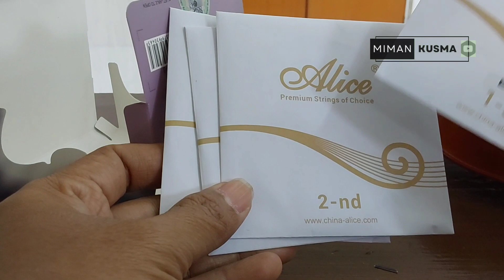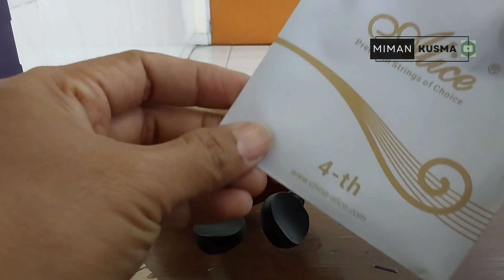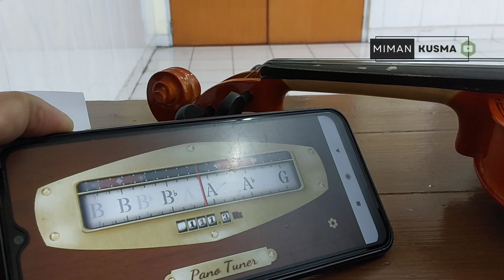Cara mudah ganti senar biola dari bongkar sampai seting